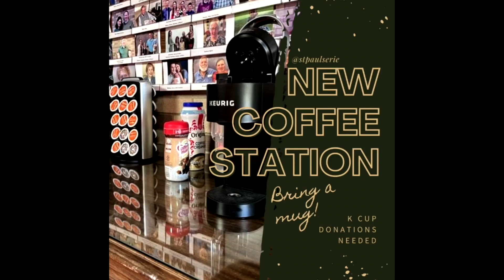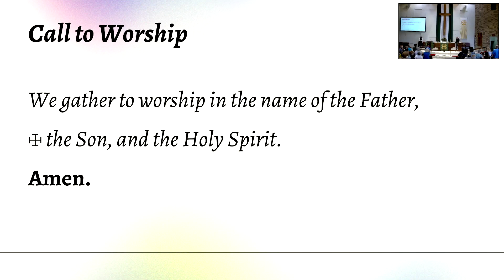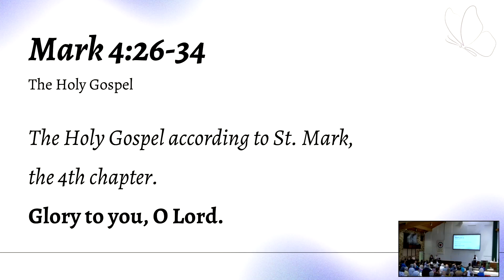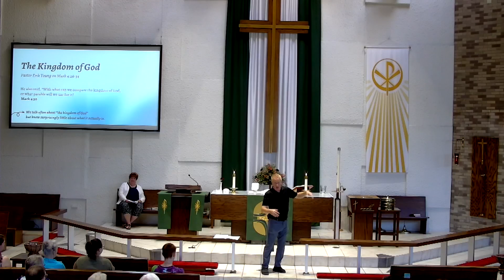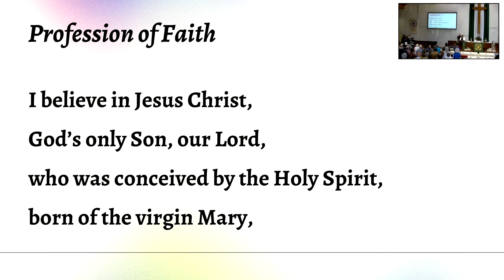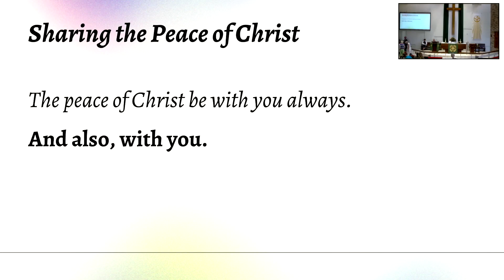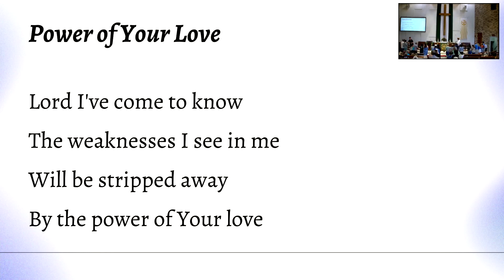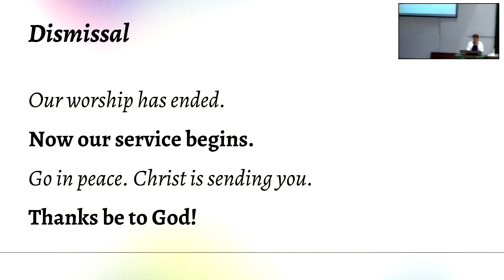4 Pentecost Worship Service- 6/16/2024